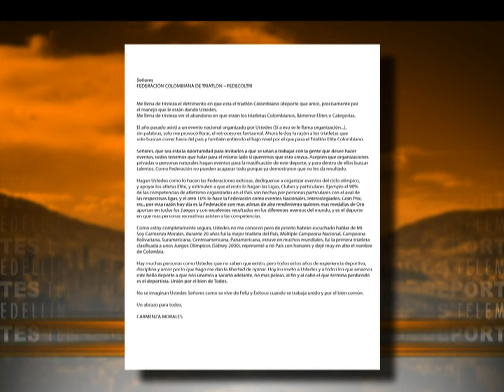La Triatleta Carmenza Morales envió un mensaje a la Federación [Noticias] - TeleMedellin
Carmenza Morales es la mejor triatleta en la historia de Colombia y como tal, expresó mediante carta abierta enviada a la Federación Colombiana de la disciplina su preocupación por los resultados recientes de este deporte.